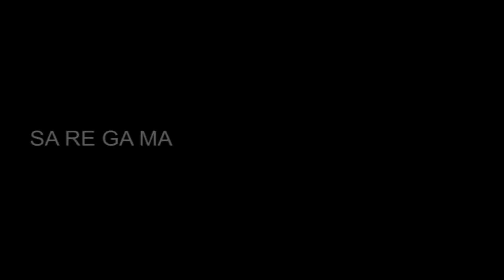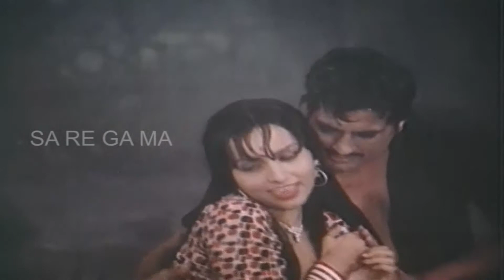Soun Mahina Aaya | Jindari Yaar Di | Punjabi Movie Song | Mohd. Rafi, Usha Mangeshkar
Song :- Soun Mahina Aaya
Flim :- Jindari Yaar Di
Star Cast :- Sujit Kumar, Komila Wirk
Artist :- Mohd. Rafi, Usha Mangeshkar
Music Director :- Surinder Kohli
Lyricist :- Mahender Dehlavi
Director :- Dharam Kumar
Producer :- Dalwindra Sohal, Harbhajan Gill
Label :- Saregama